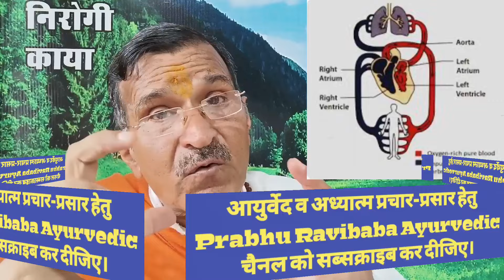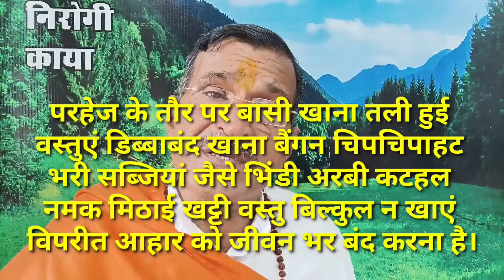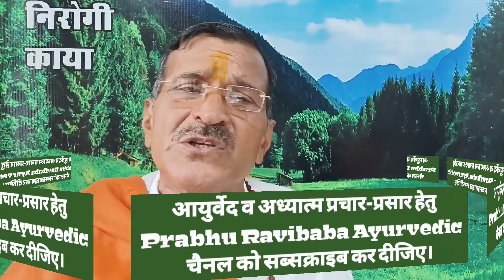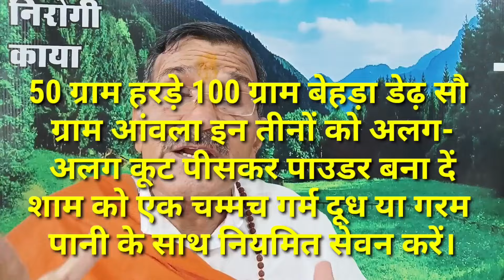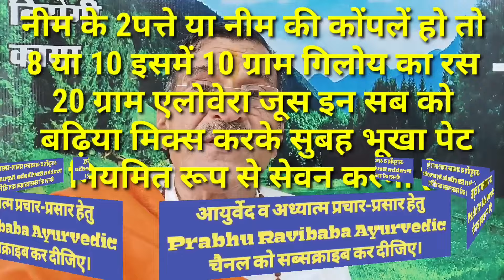इसी ब्रह्मास्त्र से लाखों ने लाभ पाया दाद खाज खुजली से अब कहीं और जाना नहीं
kisi bhi vyakti ki dad khaj khujali ki utpati ke Jo mukhya strot hai mukhya utpati ke Karan hai unka agar Dhyan Rakha jaaye to dad khaj khujali hogi nahin Maine is video mein dad khaj khujali ka sthai Samadhan ke liye jivan Mein wapas Na Ho vah behtarin jankari is video mein Di Hai Jin logon ne is nuskhe ka upyog Kiya unko 100% Labh prapt hua aise hi नई-नई gharelu jankari ke liye is YouTube channel ko subscribe Kar lijiye BEL icon ko press kar aap hamare familiar ban jaaiye dusron ki bhalai ka vichar utpann hua ho to jankari share kar dijiye viral kar dijiye ek like mere liye बहुत-बहुत dhanyvad बहुत-बहुत sadhuvaad.